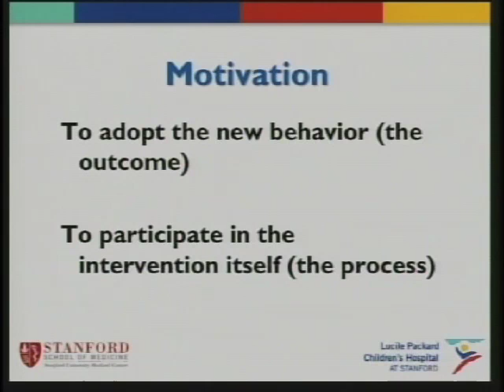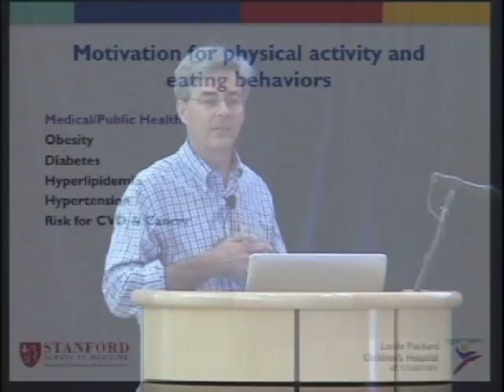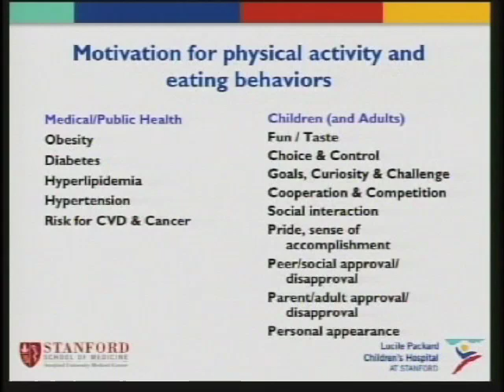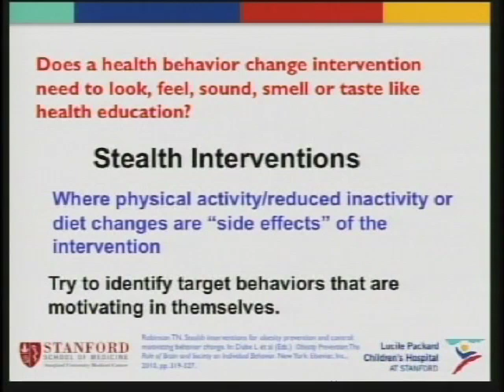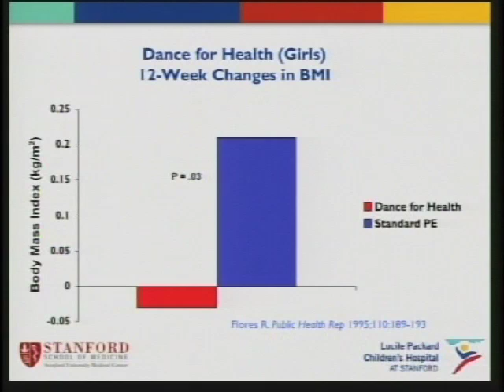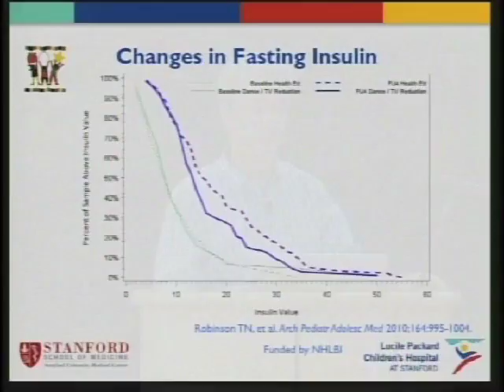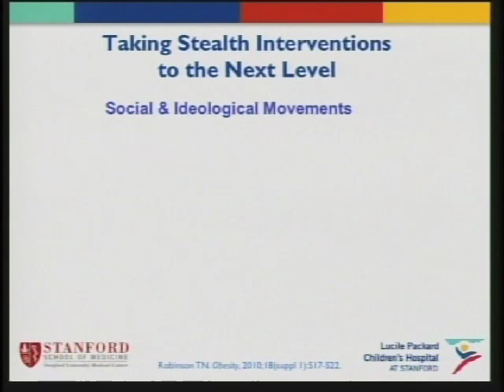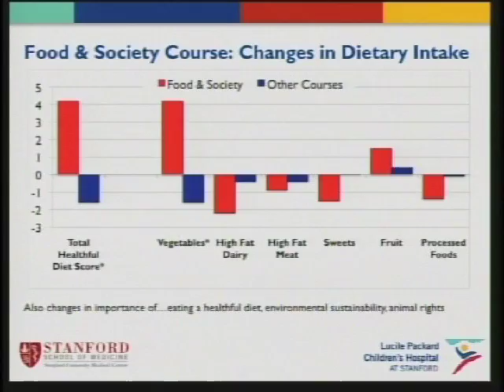Stealth Interventions to Prevent Obesity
Thomas Robinson, MD, MPH